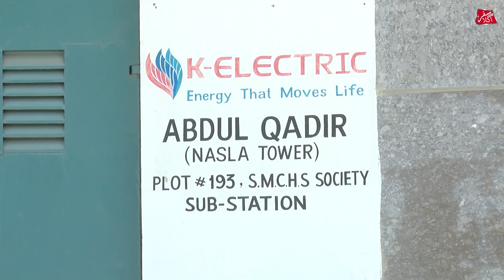Nasla Tower Demolish Order by Supreme Court || Nasla Tower at Shahra-e-Faisal Nursery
Hi Friend, Supreme court order to demolish Nasla Tower located at Nursery as the Tower is constructed on Nala land, Supreme Court Chief Justice Gulzar Ahmed order DG SBCA demolish the building on immediate basis, Justice Gulzar Ahmed also inform that we ask from Wazie-e-Ala Sindh about development of Karachi, but minister reply that all is ok here in Karachi, there is no development required, all is under control.

All the Government sectors are involved in land grabbing, without negotiation with SBCA and Government land cant be used for Tower as the land belong to Nala and also nursery area belong to Federal Government.

Different Nala operation is start in Karachi, Like Gujjar Nala operation, gujjar nala cutting, cuting on gujar nala, mehmodabad nala operation, orangi town nala operation, leyari encroachment, other area illegal encroachment is started, every one is afraid who grab the land from land mafia, their investment are in dangerous zone.